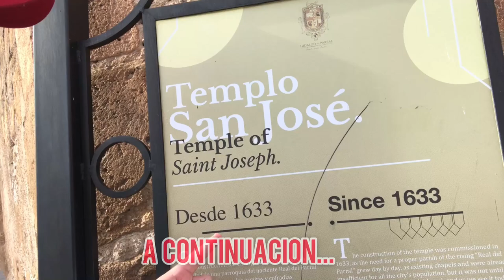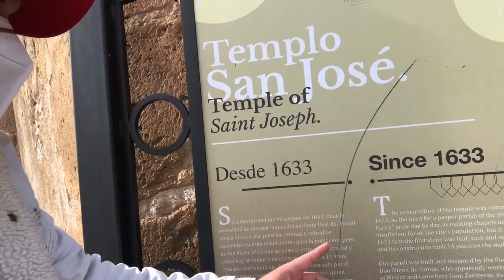La ciudad más BONITA... ¿aquí murio Pancho Villa? [ Es muy antigua ]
Este video es solo una descripción breve de lo que es Parral, Chihuahua y a mi opinion es una de las ciudades mas hermosas de Mexico. Faltaron muchos lugares de la ciudad que grabar pero mas adelante les traeré mas videos mas ah detalle.